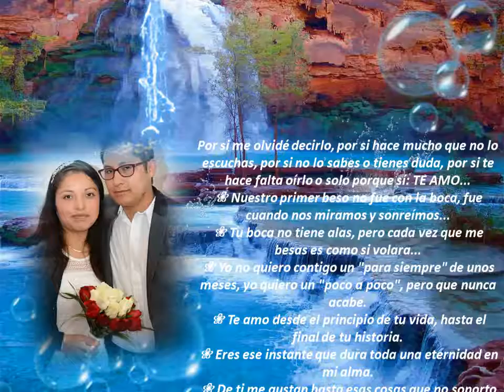con cariño para mi bella esposa